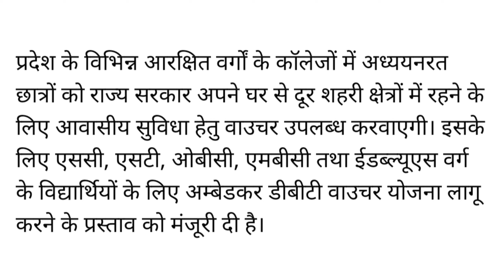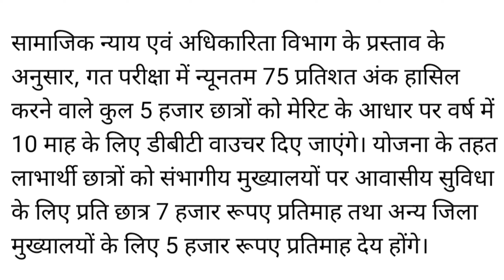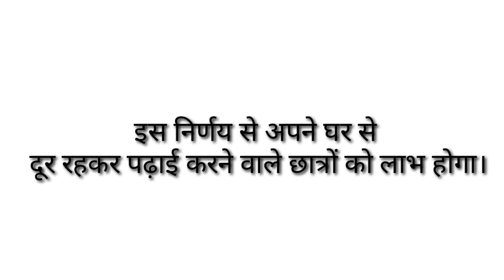अंबेडकर डीबीटी वाउचर योजना || Ambedkar DBT Voucher Yojana kya hai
Hello Friends
Doston Aaj Ke Video Mein Bat ki hai Ambedkar dbt voucher Yojana ki.
Doston is Yojana mein mein kaun log yogya honge. Sari jankari is video mein pradan ki gai hai.
is liye video ko pura dekhen taki aap logon Ko is Yojana ke bare mein Puri jankari mil sake.